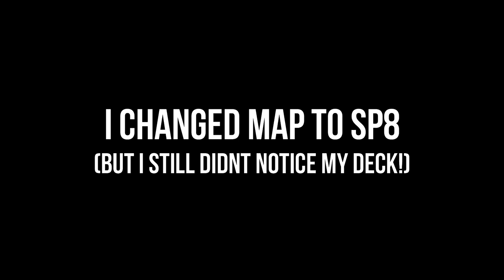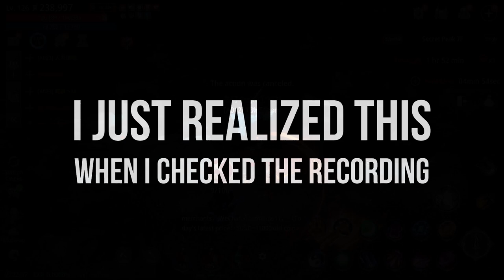WHAT THE H3CK DUDE | MIR4 TAOIST PVP